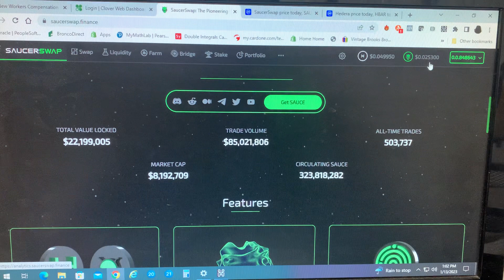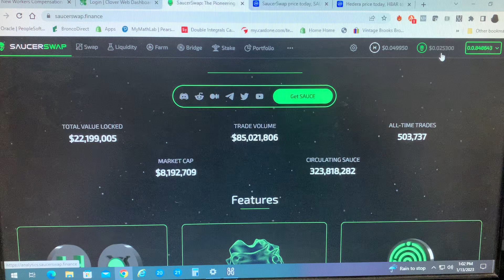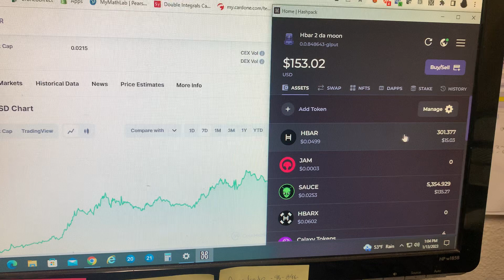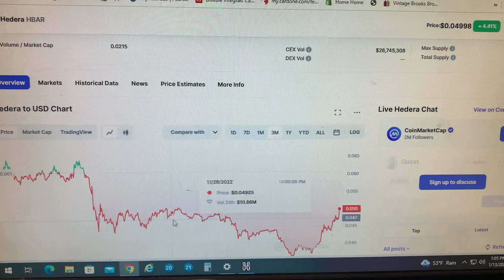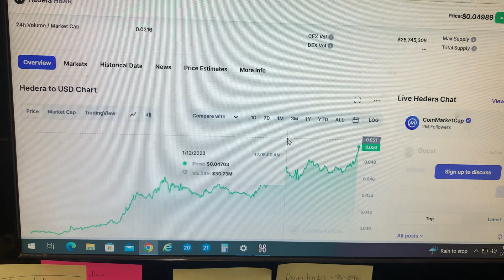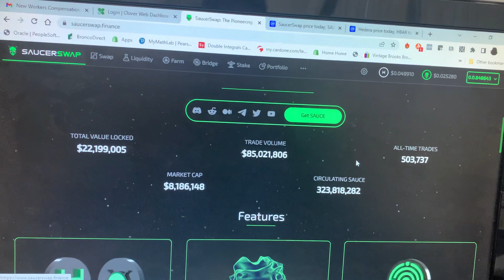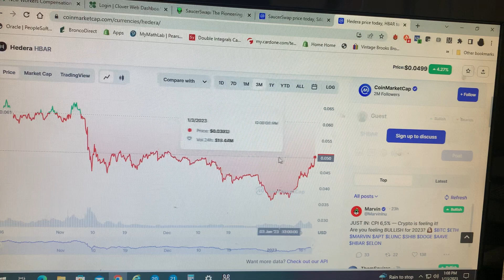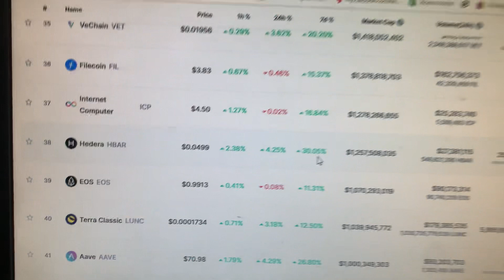Is hbar and SAUCE about to 🚀📈begin their bull run?!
HBAR wasn’t supposed to drop below 0.05 in my opinion, even though liquidity is very low HBAR is running harder than any other utility coin out there!